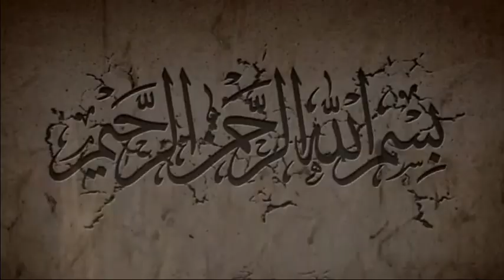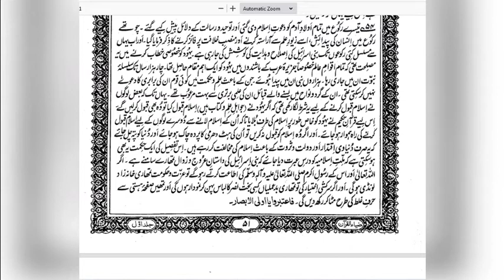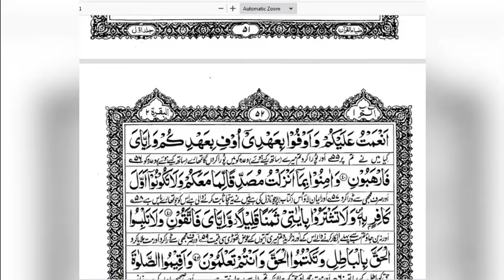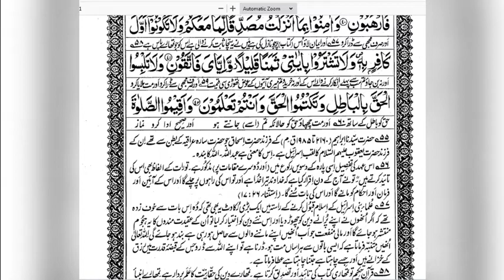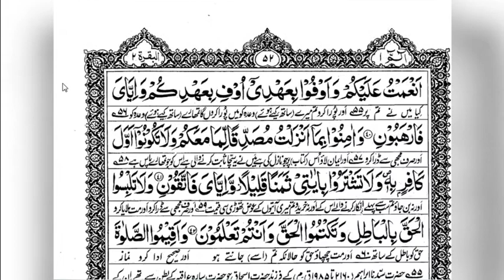tafseer sorah Baqara translation in urdu hindi With ayat number 40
Qari Sheed Akhtae
this video i learning quran from skype and i download video for youtube for other people
learnin quran with urdu translation
Shakeel ahmed
facbook
 shakeel ahmed